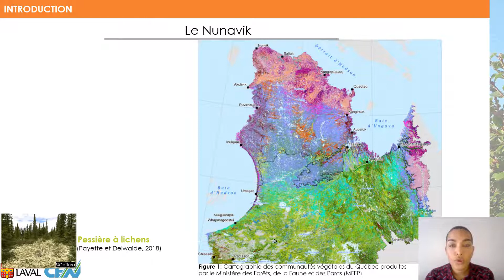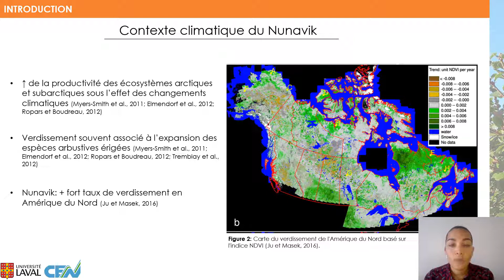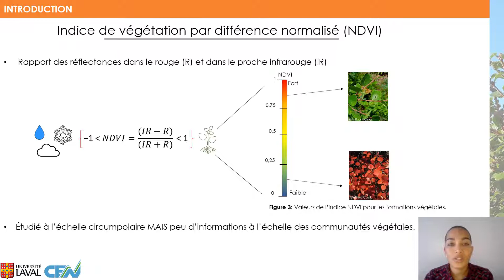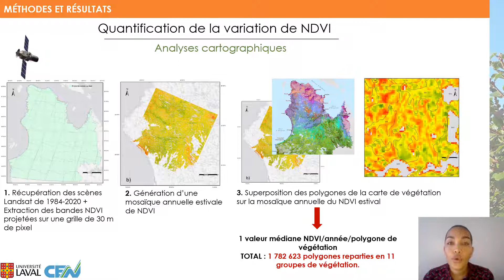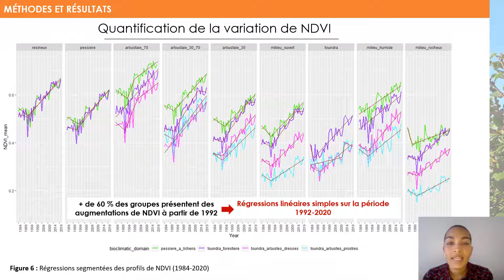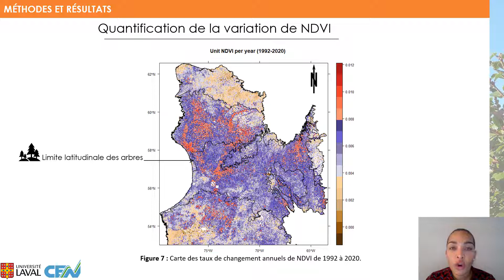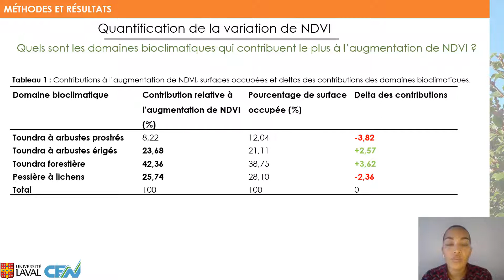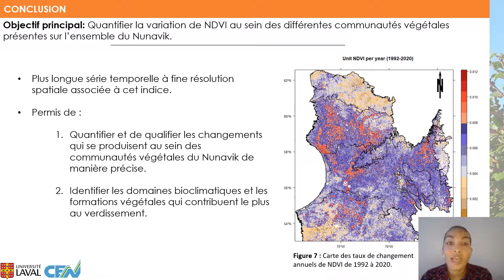Quantification de la variation du NDVI au sein des formations végétales du Nunavik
Présentation orale par Anna Gaspard dans le cadre du Colloque du CEN 2022